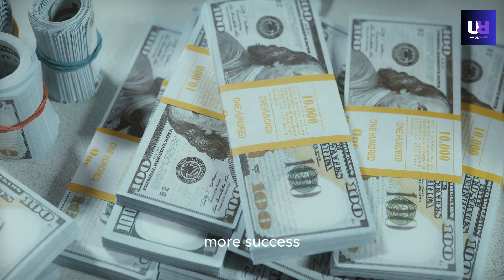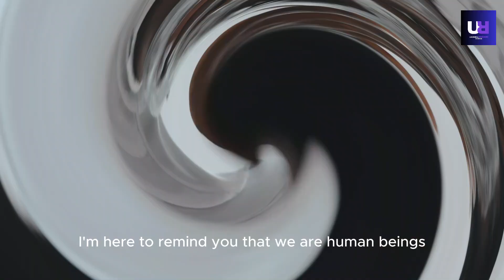biggest lie society wants you to believe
biggest lies society want you to believe,biggest lie,the biggest lie people believe about success,biggest lie you were told relationship,biggest lie relationship,how modern society brainwashes you,what has happened to society today,society lies,big lie,improve society,lie,society today,today's society,bad society examples,the problem with society today,modern society